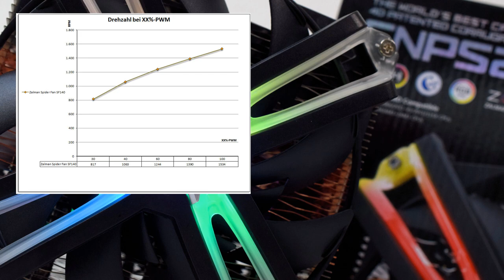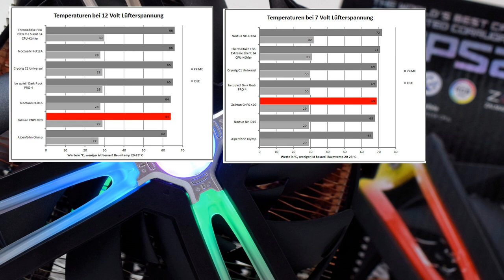Zalman CNPS20X Test - Der D15-Killer?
Mit dem CNPS20X ist Zalman zurück im Kühlermarkt und packt gleich den Hammer aus. Ein Waschechter Doppelturmkühler mit zwei 140-mm-Lüftern soll die Konkurrenz das Fürchten lehren? OB der Kühler etwas gegen die großen Platzhirsche wie den D15 ausrichten kann, klären wir im Test.